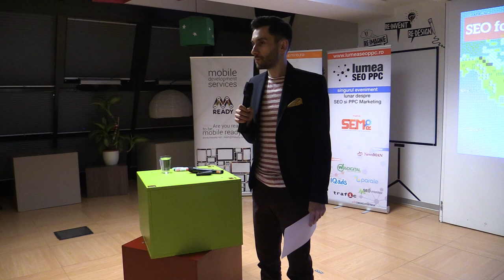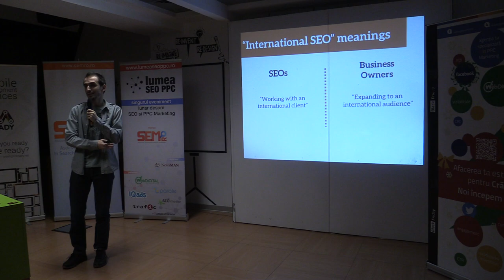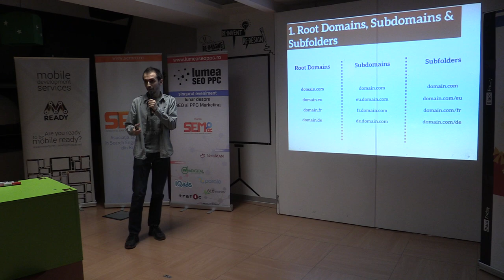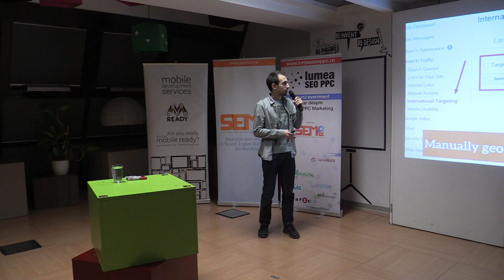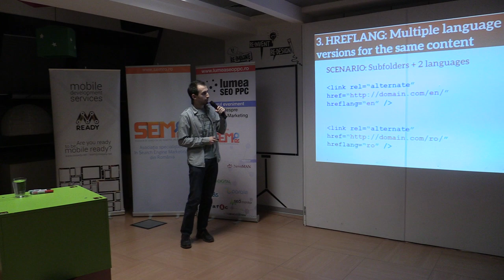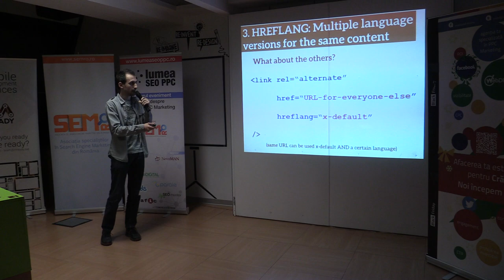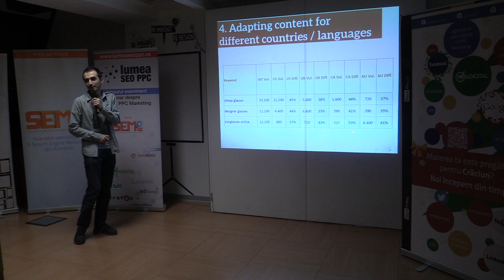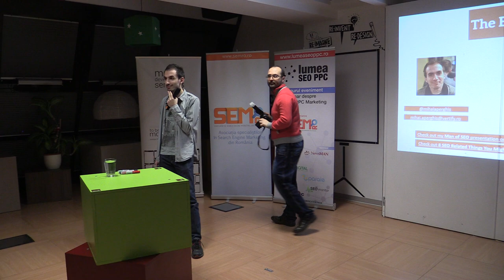Mihai Aperghis - SEO for International markets (2015.01.22, Impact HUB Bucharest)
Joi, 22 ianuarie 2015, a avut loc la Impact Hub Bucharest ediția cu numărul 112 Lumea SEO PPC. Am discutat despre marketingul online pe plan internațional. Care sunt particularitățile pieței internaționale, cum îți găsești clienți pe plan internațional, la ce să fii atent, care sunt diferențele față de piața din România, care e concurența?

Speakeri:
- Mihai Aperghis - Managing Director, SEO Vertify - SEO for International markets
- Cornel Coman - Online marketing specialist Blue Byte GmbH - PPC International
- Dan Brașoveanu - SEO/SEM Specialist, Ubisoft - The go to markets